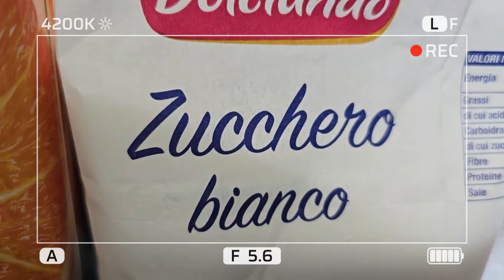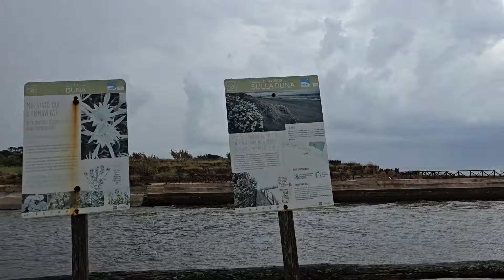Hoy no es nuestro día|Mi madre no pudo hacer más...|Reacción de Rey a una cámara oculta